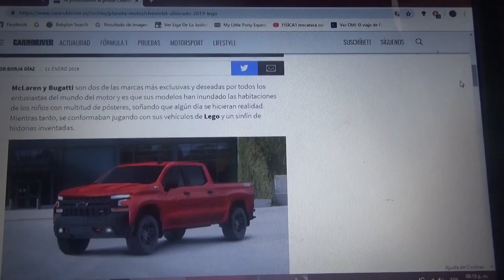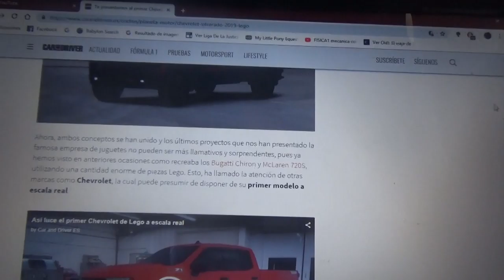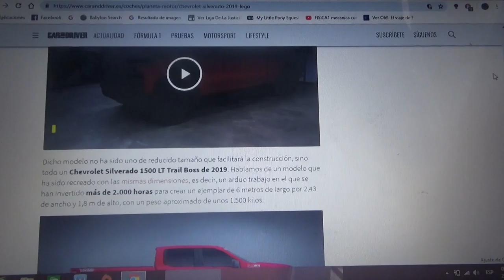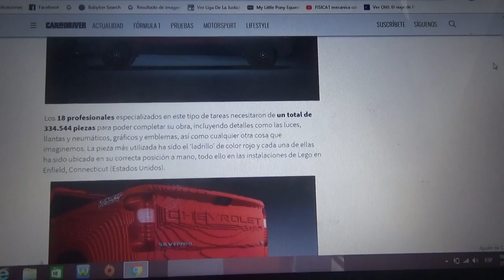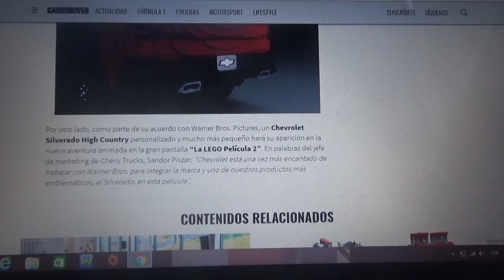Presentan una Chevrolet Silverado 2019 hecha con Legos a escala real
Se presentó recientemente en la edición 2019 del Salón de Automóvil de Detroit y aquí les doy mas detalles